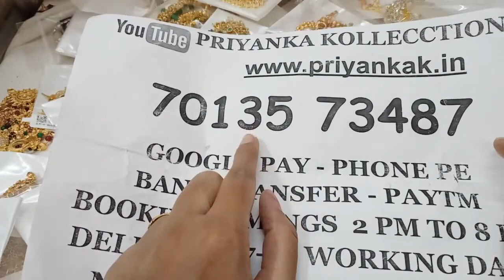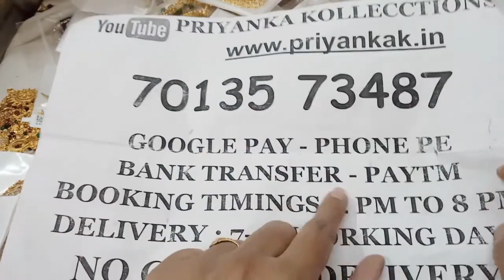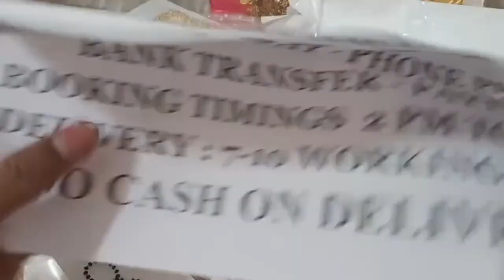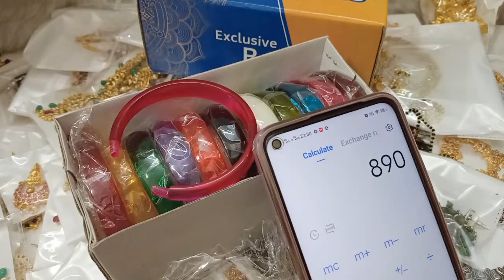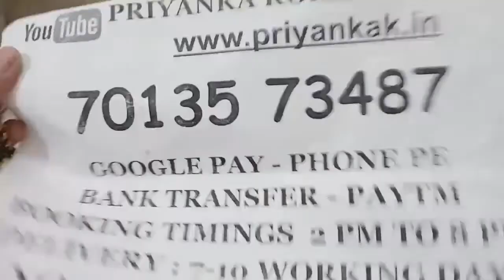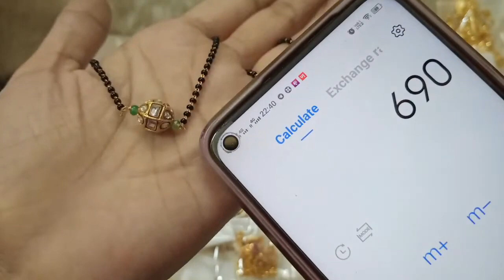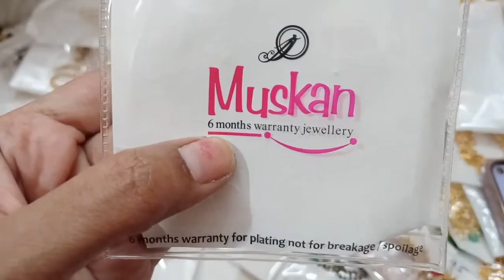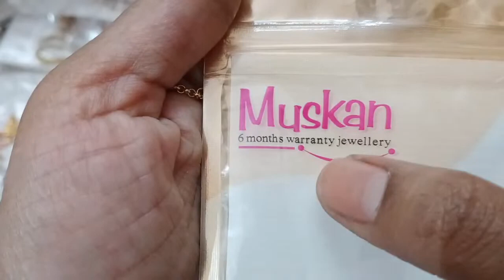Black beeds collection gold and matte necklace sets earrings jhumkas pendant sets